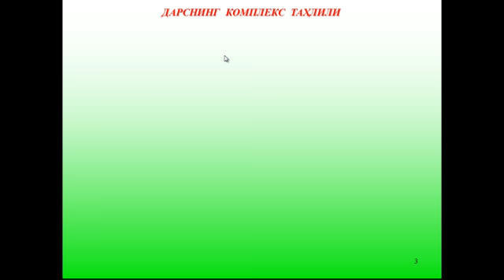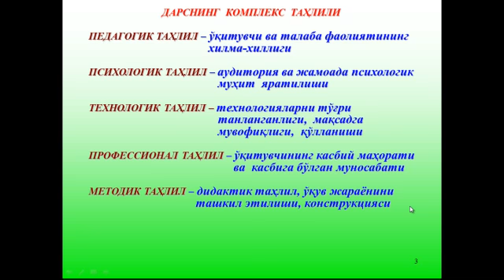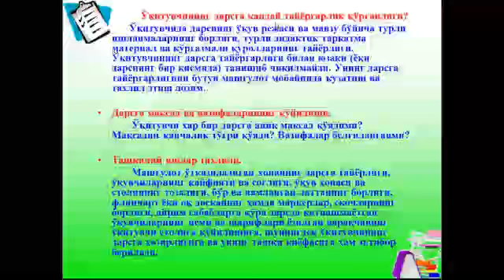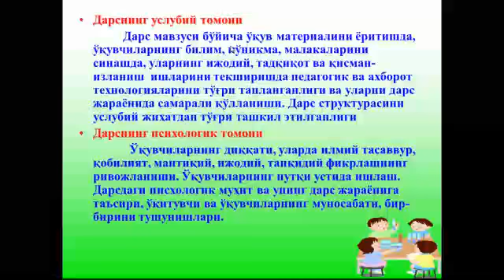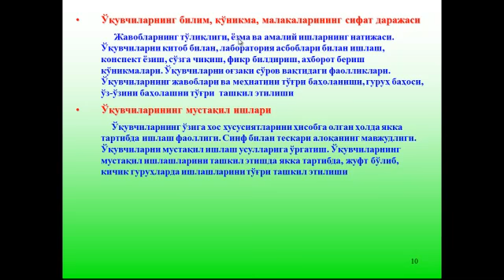Физика дарсларини кузатиш ва таҳлил қилиш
O’qituvchi: Jumaniyazova To’tijon